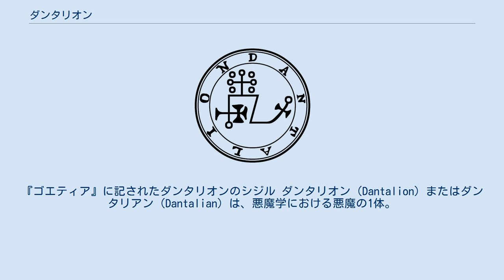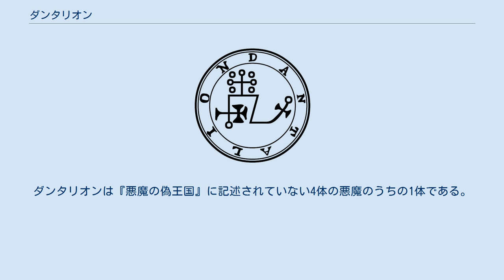ダンタリオン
『ゴエティア』に記されたダンタリオンのシジル ダンタリオン（Dantalion）またはダンタリアン（Dantalian）は、悪魔学における悪魔の1体。
 『ゴエティア』によると72体の魔神の1体で、地獄の36の軍団を率いる序列71番の大公爵。
 無数の老若男女の顔を持ち、右手には書物を持った姿で現れるとされる。
あらゆる学術に関する知識を教えてくれる他、人間の心を読み取り意のままに心を操る力を持ち、他人の秘密を明らかにしてくれる。
また、愛を燃え立たせる力、および、望む場所に幻覚を送り込む力を持つ。
 ヨーハン・ヴァイヤーが記した『悪魔の偽王国』において、『ゴエティア』に列挙された72体の悪魔と共通する悪魔が68体紹介されている。
ダンタリオンは『悪魔の偽王国』に記述されていない4体の悪魔のうちの1体である。
 ^ a b Goetia ^ a b The Lesser Key of Solomon, p45. ^ a b The Book of Ceremonial Magic, p.219 ^ ウァサゴ、セーレ、ダンタリオン、アンドロマリウスの4体が『悪魔の偽王国』に登場していない悪魔である。
Pseudomonarchia Daemonumをあわせて参照のこと。